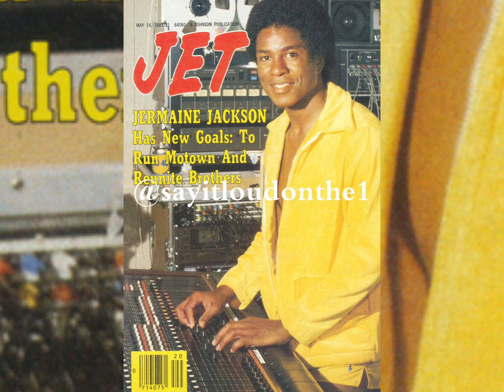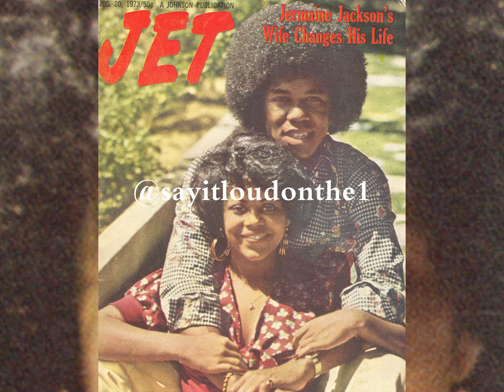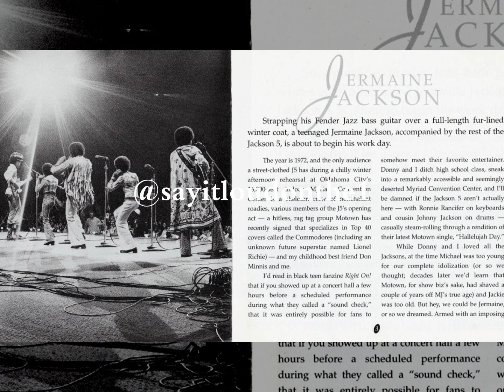Jermaine Jackson pt. 1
A quick BREAK-DOWN at the career of one of the baddest Jackson brothers.
Jermaine Jackson is one of the smoothest singers one has ever heard. He had more duties than his brothers in the Jackson Five, he was one of the backbones to the group; he is truly an "Unsung" musician.

Who were better The Jackson 5 or The Wootens?